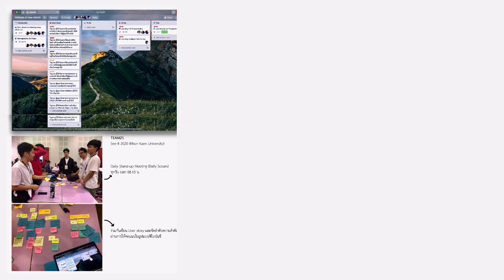Stand-Up Meeting TopGun 2020